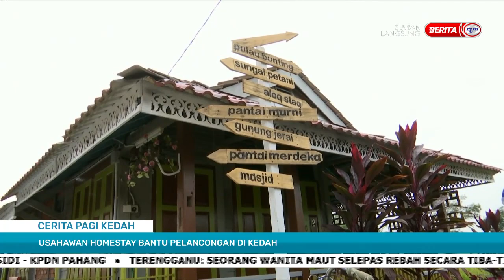31 MEI 2023 - SPM - CERITA PAGI KEDAH: USAHAWAN HOMESTAY BANTU PELANCONGAN DI KEDAH